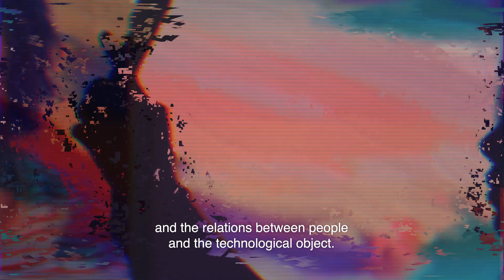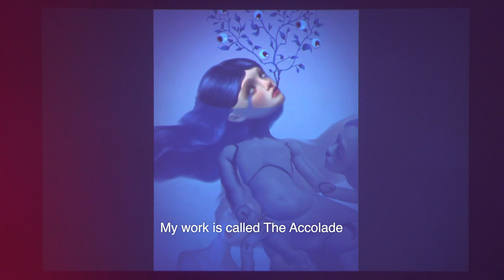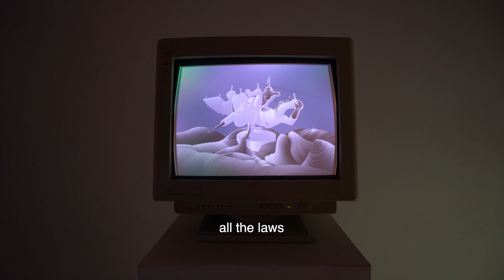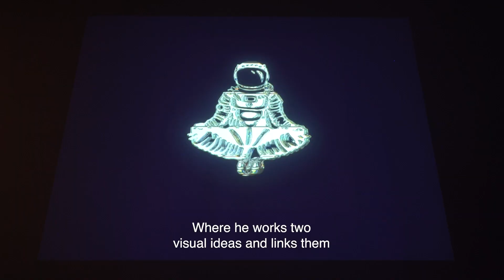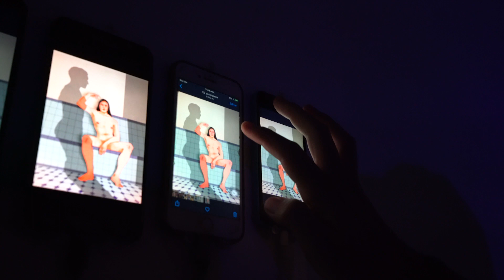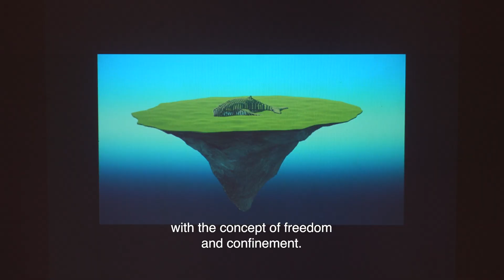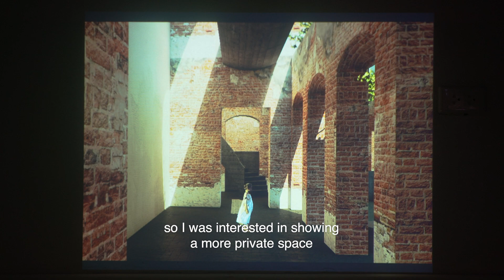Beyond the Body. Arte Digital en Frontera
Beyond the Body. The show was open to the public from March 10–12, 2023 at Galería Taller Gorría in Havana, Cuba.

Artists
Brenda Cabrera
cymoonv
Humberto Díaz
Carlos Vilá
Yahora91
José Nazabal
Cesar Saavedra
Riogerz
Paolo de
Fabian González
Katiana Maruve
Milton Portales
Infra Estudio
Marlon Portales
Numa

The second part of the project consists of a drop of NFTs on the Italian platform Ninfa.